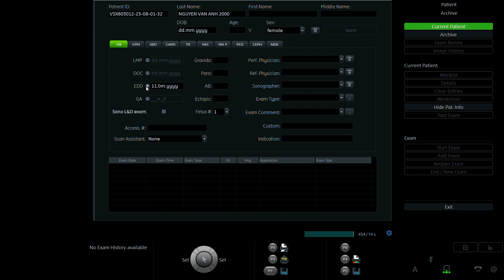NGUYỄN VÂN ANH 2000